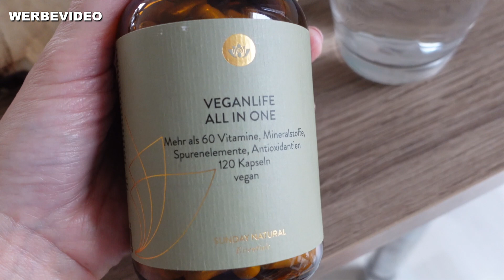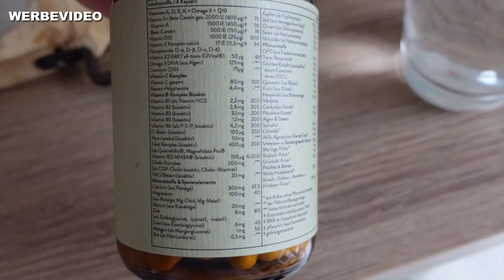What I Eat In A Day Vegan | yummypilgrim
Heute mal ein good old What I Eat in a Day, also alles das ich zum Frühstück, Mittag und Abend gegessen habe. Viel Spaß beim Video!

❗️Neue Videos jetzt immer: Samstag um 19 Uhr❗️

Dieses Video ist eine Kooperation mit Sunday.

Werbung
Meine Amazon Storefront mit unseren liebsten Produkten:

Werbung
Mein Kochbuch YummyKitchen